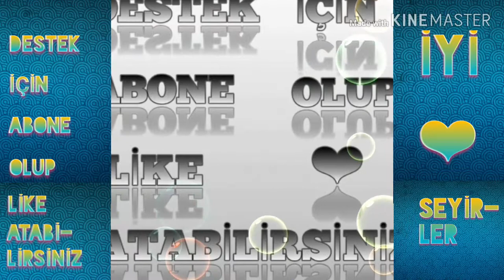ÇUKUR DİZİSİNİN CUMALİ'Sİ NECİP MEMİLİ KİMDİR VE NERELİDİR ? (10 MADDEDE NECİP MEMİLİ )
Bu gün ki videomda necip memilinin hayatı ve necip memili hakkında bilinmeyenler hakkında bilgiler verdim.iyi seyirler.